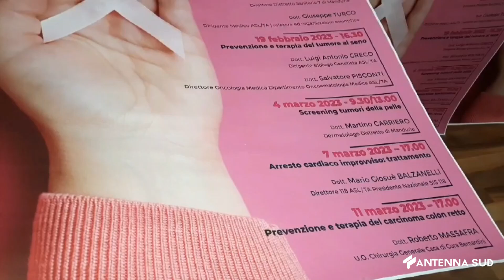17 Febbraio 2023 Fragagnano Parte Prevenzione e' salute